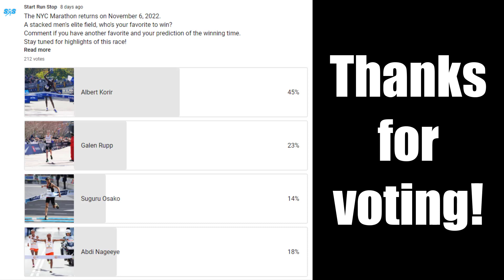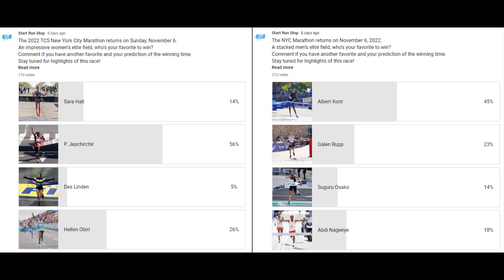2022 New York City Marathon | Who To Watch?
The TCS New York City Marathon returns on Sunday, November 6. Both elite fields are stacked with great competition.

Don't forget to leave your prediction of who will win on either side along with their winning time.